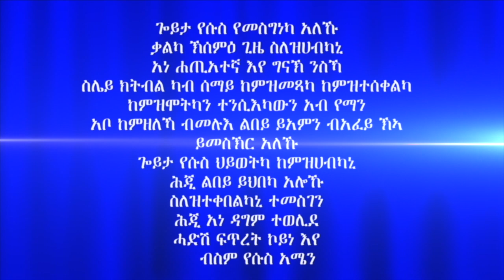"ምምላስ ክርስቶስን ምልክታቱን" 4ይ ክፋል ብሃዋርያ ሕነሽም ኢትዮጵያ